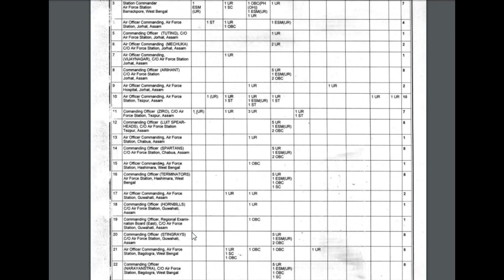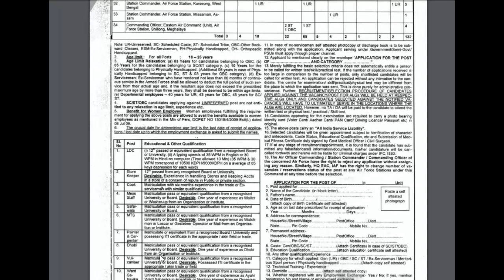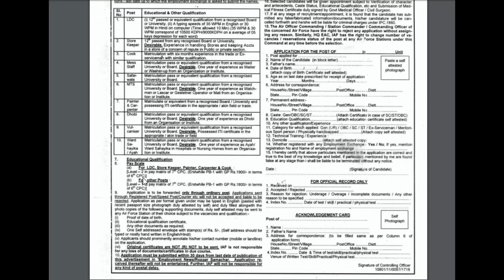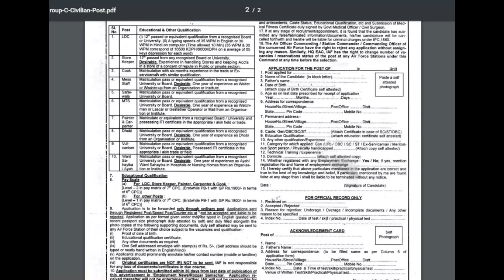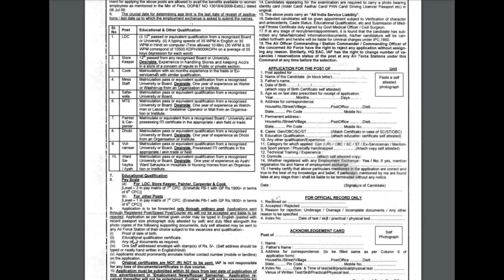MTS,LDC,Mess Staff Posts Recruitment Notification 2017 | Group C Civilian Posts Recruitment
Group C Civilian Post Notification for 132 Ldc,mess staff posts Recruitment. Watch this video for more details.